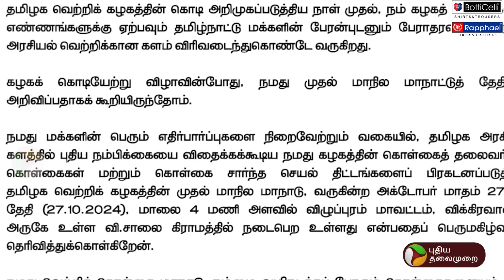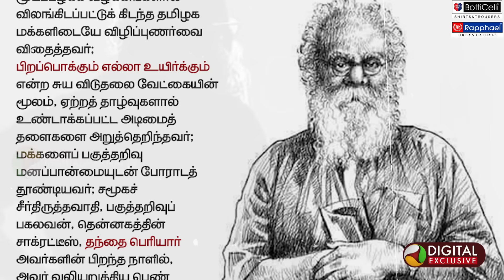நெற்றியில் பொட்டில்லாத விஜய்.. தவிர்க்கக் காரணம் என்ன? | Thalapathy Vijay | TVK | PTD